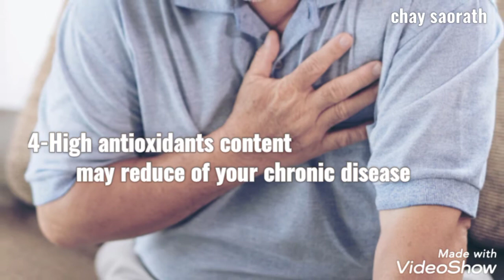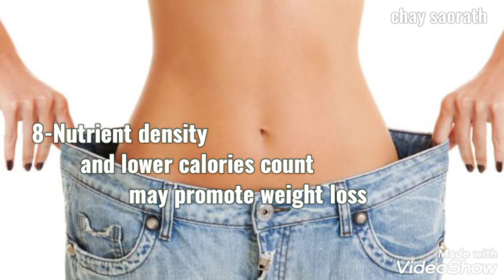Benefit of pumpkin by chay saorath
This video will show you why you must eat pumpkin?